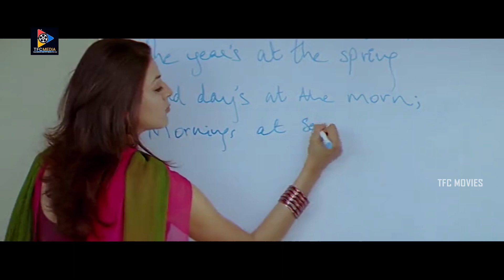నిన్న ట్యూషన్ కి ఎందుకు రాలేదు ...? నాకు HIV మిస్..! ఎవరా మిమ్మల్ని ఇలా చెప్పామన్నారు | TFC Movies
Watch & Enjoy : నిన్న ట్యూషన్ కి ఎందుకు రాలేదు ...? నాకు HIV మిస్..! ఎవరా మిమ్మల్ని ఇలా చెప్పామన్నారు | TFC Movies#Telugulatestmovies